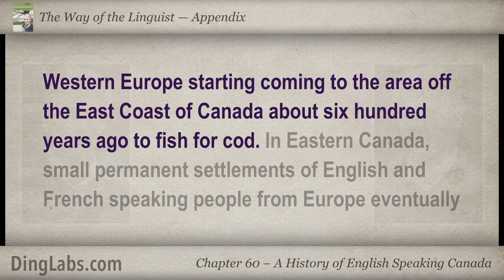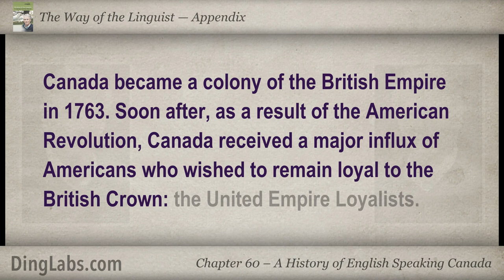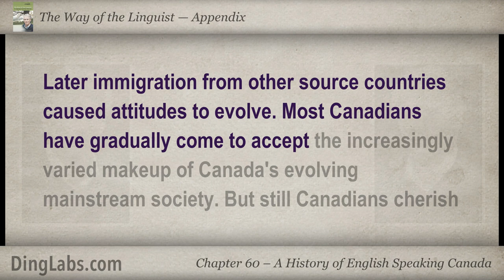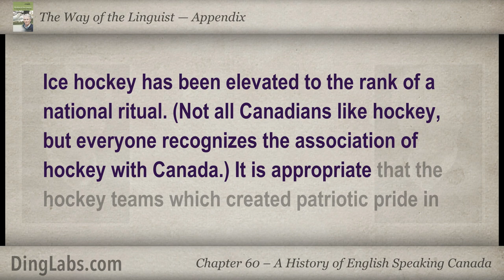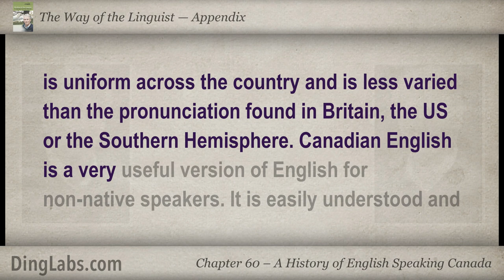60: The Linguist by Steve Kaufmann - Appendix - A History of English Speaking Canada